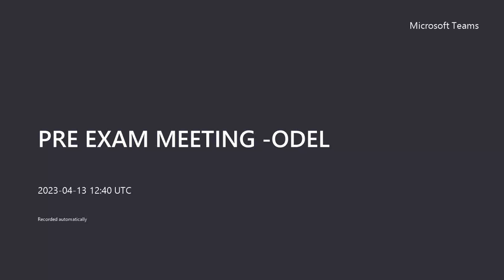7. PRE EXAM MEETING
ODEL 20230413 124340 Meeting Recording